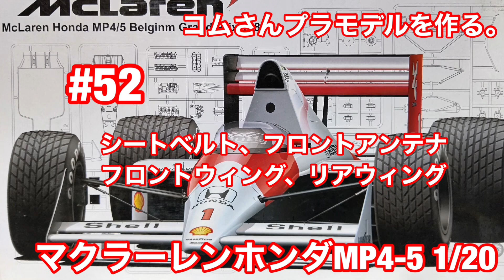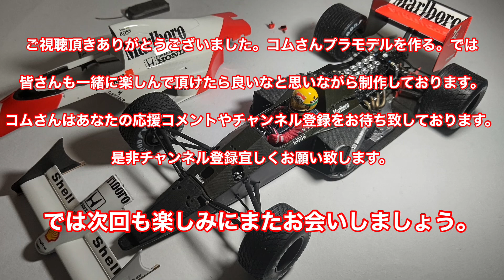コムさんプラモデルを作る。マクラーレンホンダMP4-5 MclarenHONDA MP4-5 1/20 #52 シートベルト、フロントアンテナ、フロントウィング、リアウィング 【プラモデル】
コムさんプラモデルを作る。ご視聴頂きありがとうございます。この動画ではコムさんが作りたいプラモデルをコムさんが作りたいように自由に楽しみながら制作しております。皆さんも一緒にいっぱい楽しんで頂けたら良いなと思っております。失敗や間違いたくさん有ると思いますが応援宜しくお願い致します。コムさんはまだまだ沢山の方々の応援が必要ですのでよろしくお願いします。